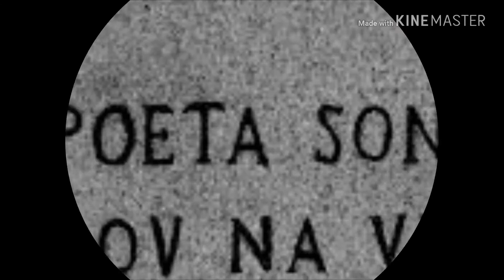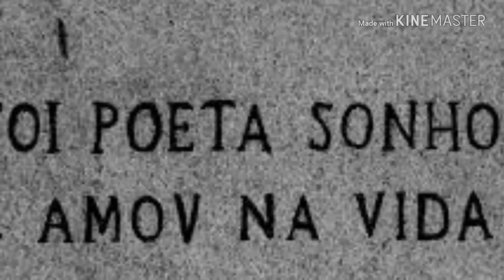Part Time-Meu Funeral (Prod. Petrus Lourenço) 2018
Beat by: JoniRocha Produções
Produced, Record, Mixing & Mastering by Petrus Lourenço at Studio03-Lux Records - France 2018